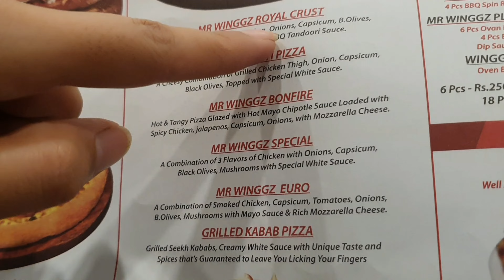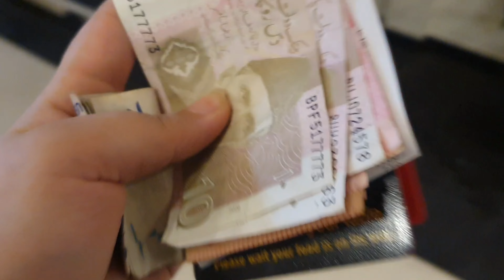How we enjoyed Our Day| A Beautiful day With A beautiful weather| Girls Day out/Nafeesa vlogs